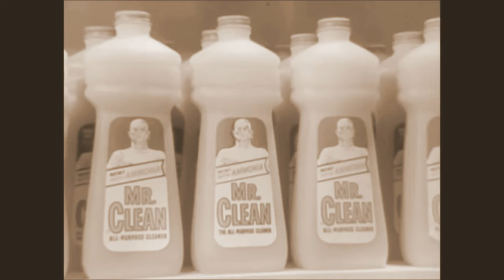Mr. Clean Now With Ammonia Commercial b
This video is not my copyright crap. It belongs to it's perspective owners.